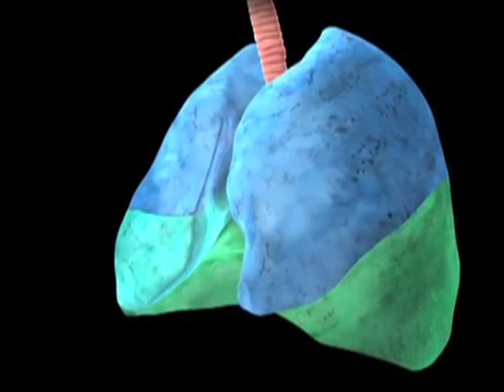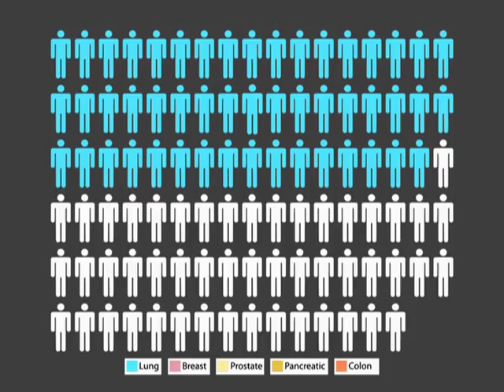More meals better health less weight Hassan Abuzaitoun March 3 2015